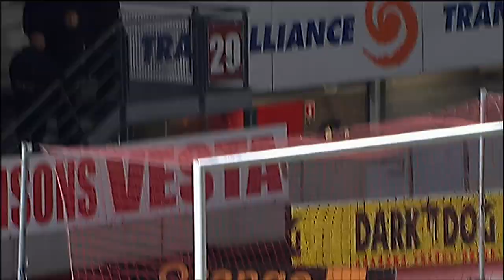Goal Djamel BAKAR (8') - AS Nancy Lorraine - AC Ajaccio (1-1) / 2012-13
AS Nancy Lorraine vs AC Ajaccio (1 - 1) : Djamel BAKAR (8') goal. All AS Nancy Lorraine vs AC Ajaccio goals in video.

Stade Marcel Picot - Sat, 24 Nov 2012

Goals : Djamel BAKAR (8' - AS Nancy Lorraine) / Adrian MUTU (75' pen - AC Ajaccio)